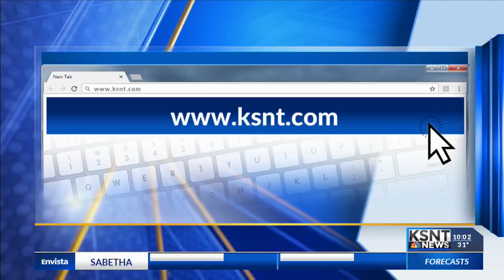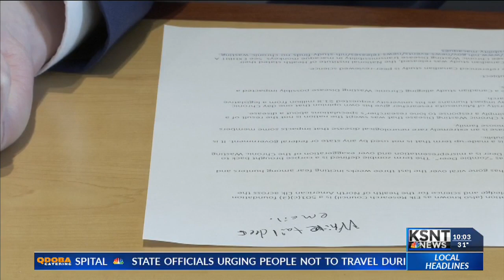The truth behind "zombie deer disease"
KSNT News spoke to national and local experts to find whether you should be concerned.